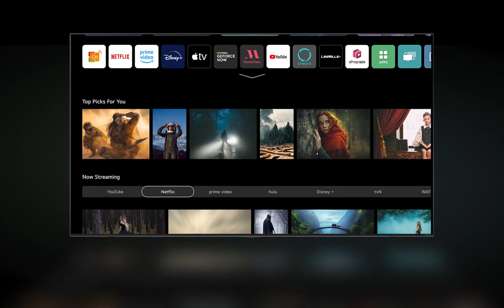tv uhd 07 all new home desktop